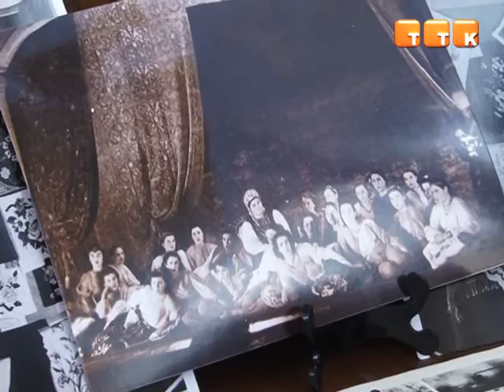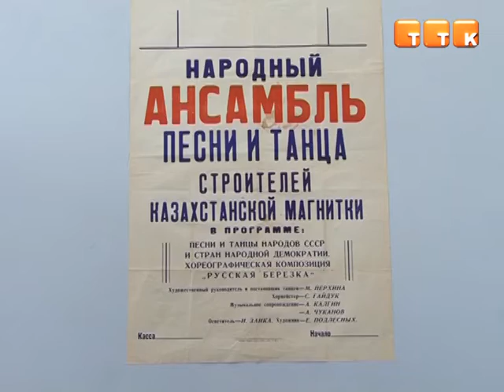«Танец на колючей траве»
В городском историко-краеведческом музее вспоминают Маргариту Перхину. В память об известном темиртауском хореографе, который воспитал многих талантливых учеников, открылась специальная экспозиция.